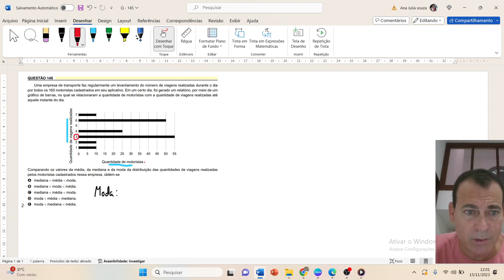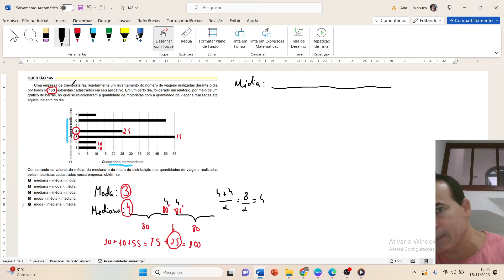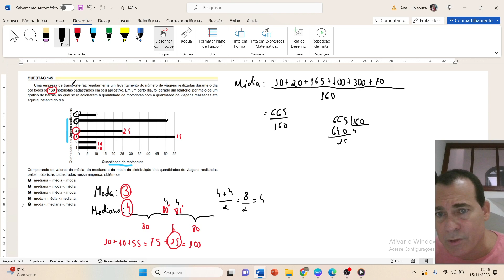ENEM 2023 - Questão 145 - Uma empresa de transporte faz regularmente um levantamento do número de...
Correção prova Matemática ENEM 2023. Venha resolver comigo.
E-book " A BASE DE TUDO ".